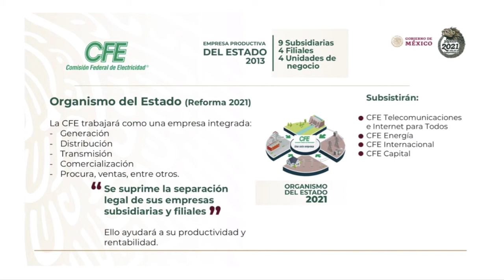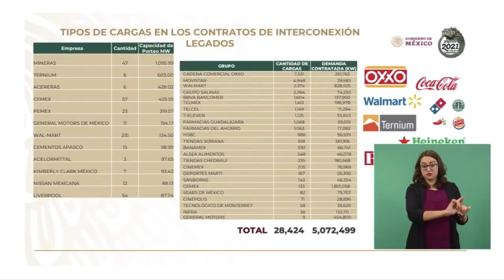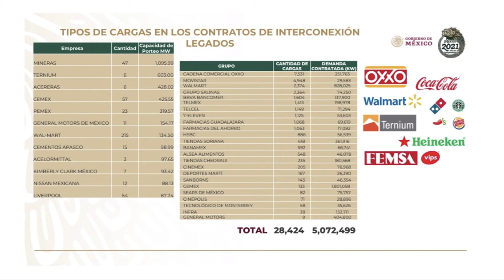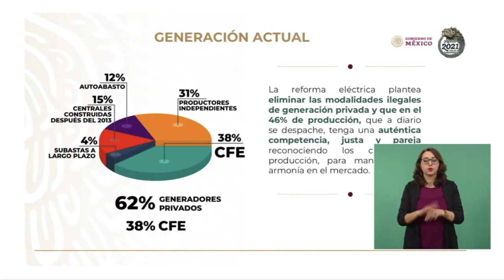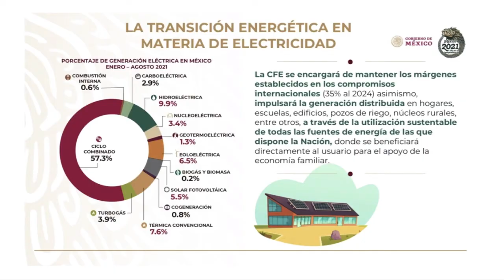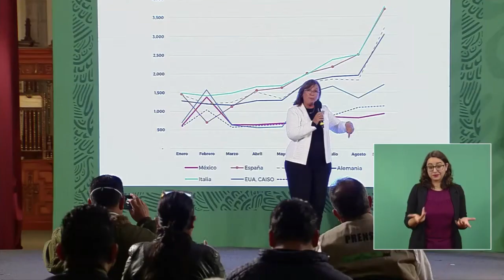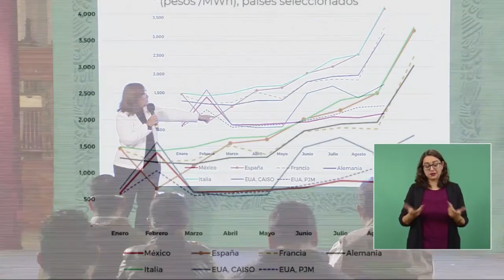Preservar la seguridad y autosuficiencia energética del país, objetivo de la Reforma Eléctrica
Con la Reforma Eléctrica la CFE pasará de ser una empresa productiva del Estado a un organismo del Estado, con el objetivo de preservar la seguridad y autosuficiencia energética de la Nación y el abastecimiento continuo de energía eléctrica a toda la población, afirmó Rocío Nahle, secretaria de Energía.